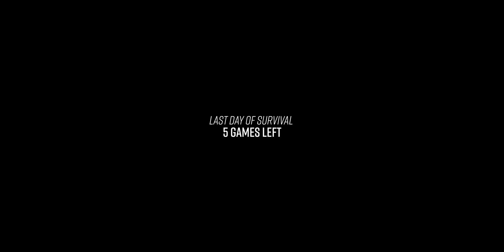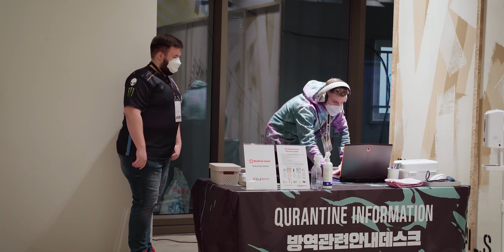All or Nothing | Survival Ep. 7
The epic conclusion. Thank you everyone for riding along with us through the journey of PGIS!

Don't forget to check in with Liquid+ by clicking the card on the top right of the video.